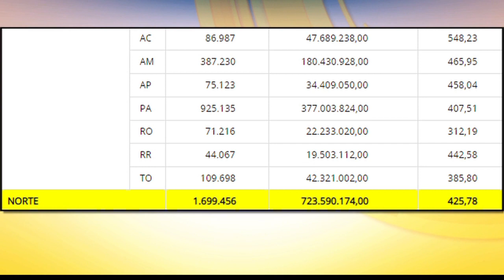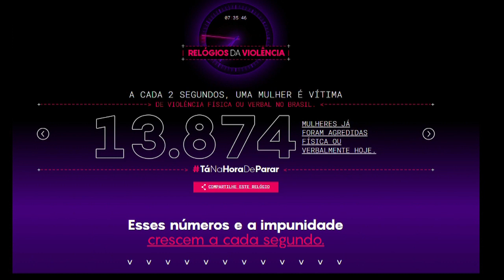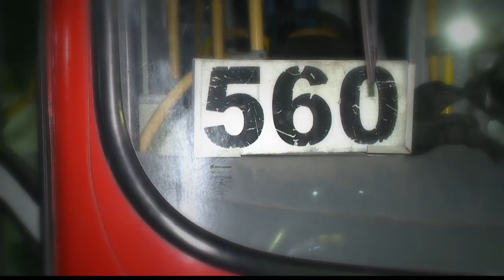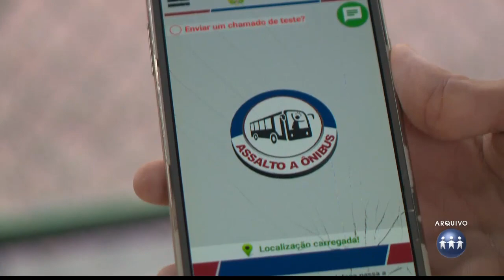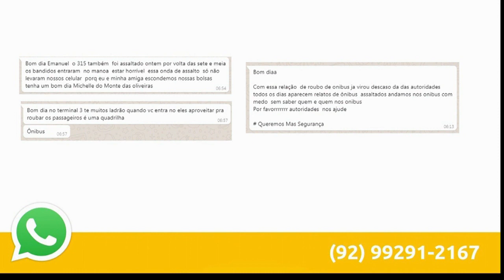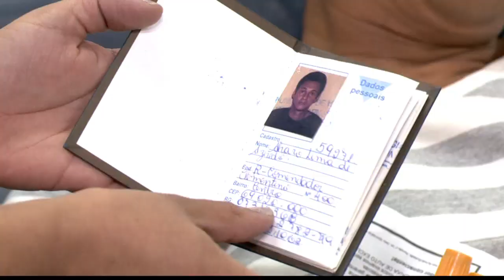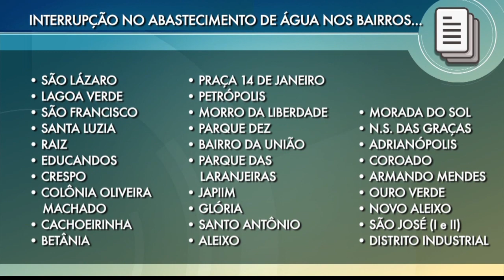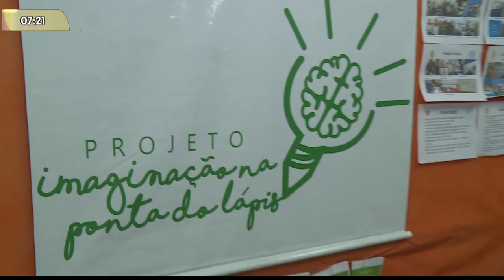MANHÃ NO AR | Bloco 2 | 10/12/19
O Manhã no Ar é exibido às 06h (horário de Manaus) de segunda a sábado, na TV A Crítica (canal 04 | NET 514) e pelo aplicativo A Crítica Play. Assista ao 2 bloco do programa.